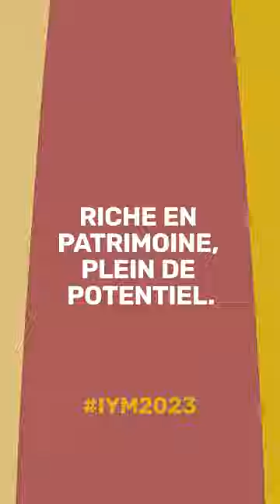Mil aux moules, au poivron et aux pois chiches de Max Mariola – Année internationale du mil 2023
Pour célébrer l’Année internationale du mil 2023, la FAO a lancé un défi mondial des chefs sur Instagram, invitant les chefs et les cuisiniers amateurs du monde entier à présenter des recettes traditionnelles et innovantes à base de mil, illustrant ainsi l’incroyable polyvalence de ces céréales anciennes. Vous retrouverez dans ce recueil une sélection des meilleures recettes de ce défi, vous offrant des inspirations culinaires issues de créations uniques à base de mil. Des entrées aux plats principaux, sans oublier les desserts, chaque recette de ce recueil témoigne des possibilités infinies qu’offre le mil.